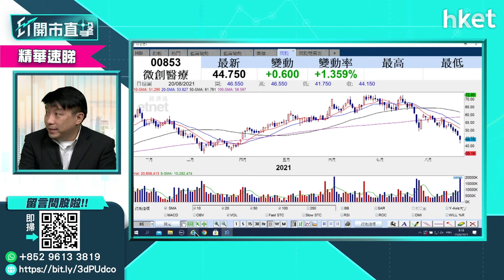【ET開市直擊】（精華）科技股勢頭點睇 搏反彈ATMXJ點揀？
科技股連日反彈再次吸引投資者目光，散戶投資欲搏反彈吼買幾大科網股（ATMXJ）-阿里巴巴（009988）、騰訊（00700）、美團（03690）、小米（01810）、京東（09618）的話，哪一隻較為值搏？獨立股評人唐牛這樣分析，立即點擊收看／收聽。

Time code
00:00 - 港股今早焦點速覽
00:36 - 美股外圍市況速覽
02:05 - 美股外圍市況分析　留意Jackson Hole 會議
05:31 - 港股上日市況速覽＋北水盤路
06:30 - 港股市況分析　反彈阻力在哪？
09:33 - 海底撈（06862）業績解讀　股價前景點睇
13:17 - 股票分析：中集安瑞科（03899）業績解讀　股價前景點睇
16:36 - ET個股推介：贛鋒鋰業（01772）
18:14 - 股票分析：舜宇光學（02382）股價前景
18:57 - 股票分析：小米（01810）股價前景
19:52 - 港股開市前市況速報
21:16 - ATMXJ搏持續反彈可以點揀？
23:40 -  股票分析：阿里巴巴（09988）股價前景點睇
24:50 -  股票分析：贛鋒鋰業（01772）股價前景點睇
27:13 -  股票分析：華潤電力（00836）股價前景點睇
28:41 - 港股開市後市況速報
30:09 -  股票分析：快手（01024）股價前景點睇
31:52 -  股票分析：藥明生物（02269）股價前景點睇
32:32 -  股票分析：吉利汽車藥（00175）股價前景點睇
33:26 -  股票分析：農夫山泉（09633）股價前景點睇
34:25 -  股票分析：華潤置地（01109）股價前景點睇
35:20 -  股票分析：信義光能（00968）股價前景點睇
36:09 -  股票分析：創科實業（00669）股價前景點睇
37:34 -  股票分析：工商銀行（01398）vs 建設銀行（00939）股價前景點睇
39:11 - 股票分析：中移動（00941）沽出換馬增長股如何？
40:08 - 股票分析：赤子城科技（09911）股價前景點睇
41:33 - 股票分析：順風清潔能源（01165）股價前景點睇
42:22 - 股票分析：京東健康（06618）股價前景點睇
43:46 - 股票分析：中國有贊（08083）股價前景點睇
45:40 - 股票分析：恒生科指（07226）股價前景點睇
46:16 - 股票分析：太平洋航運（02343）股價前景點睇
47:29 - 股票分析：和電香港（00215）股價前景點睇
51:06 - 股票分析：保利協鑫（03800）股價前景點睇
53:39 - 股票分析：平安好醫生（01833）股價前景點睇
54:39 - 股票分析：康希諾生物（06185）股價前景點睇
55:58 - 股票分析：華電國際（01071）股價前景點睇
56:59 - 股票分析：金山軟件（03888）股價前景點睇
58:44 - 股票分析：歐舒丹（00973）股價前景點睇
59:59 - 股票分析：特步國際（01368）股價前景點睇
01:00:42 - 港股開市後市況速報
01:02:30 - 財經日誌提提你